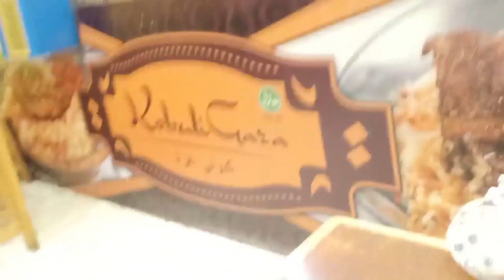CARI NASI KEBULI BUAT SAHUR DI KOTA KARAWANG | KEBULI GAZA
Cocok banget buat Menu Saur di Bulan Ramadhan ini.

Dengan makan Rp.15.000 anda sudah membantu meringankan penderitaan sodara kita di GaZa Palestina.